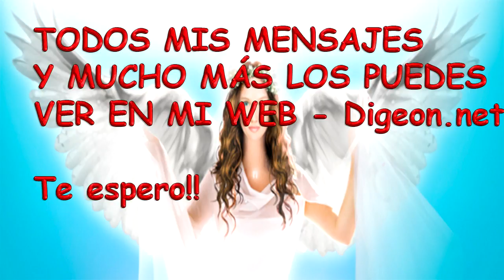💗💌Mensajes de los Ángeles para ti - 07/09/2017 - Arcángel Chamuel 💗💌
Mensajes de los Ángeles para ti - 07/09/2017 - Arcángel Chamuel y decreto diario + decreto para la prosperidad y abundancia.

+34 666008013